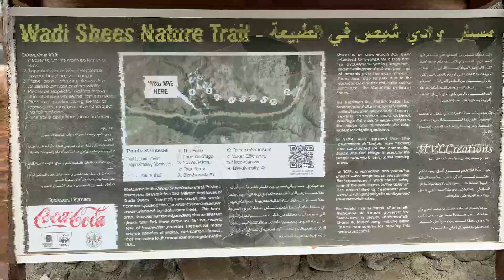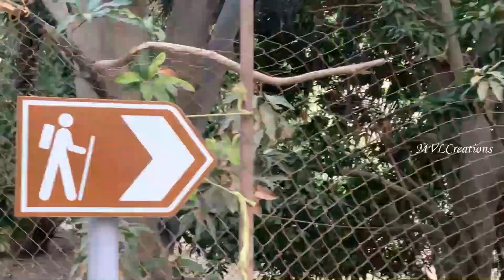Khor Fakhan - The Hidden Paradise of UAE - Part 3 | WADI SHEES NATURE TRAIL, Sharjah, UAE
Khor Fakkan - hidden paradise of the United Arab Emirates.
The perfect place to relax and explore amongst the Hajar mountains
The Valley and the surrounding Hajar Mountain terrain is subsequently an area of natural beauty.
Begin your trip to Wadi Shees with a relaxed, leisurely walk on the 1.8km long Wadi Shees Nature Trail that consists of marked trail paths and a few flights of stone steps cut into the hilly terrain.
The trail begins at the old residential village, a cluster of old hilltop stone houses where farmers live, before winding through date plantations, and past some farms.
The cool micro-climate in Wadi Shees and year-round availability of freshwater offers excellent conditions for biodiversity.
You’ll climb down stone stairs and eventually find yourself on the main road outside the trail. Walk back towards the right to where you’ve parked.

Travel and food videos are what you'll find on this channel.
Let’s see the world through my eyes.
These videos are created for you to be able to travel with me and explore the amazing world and connect with Nature.